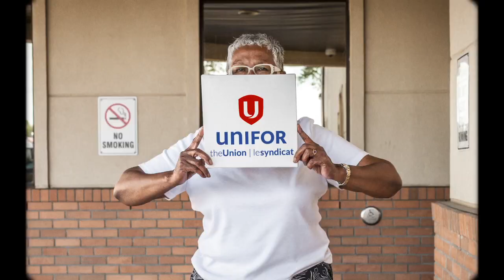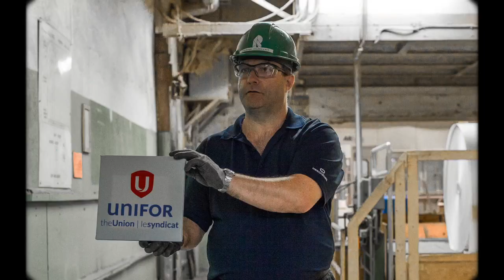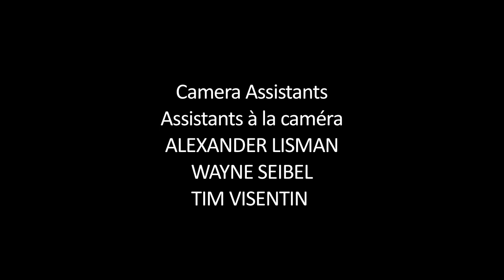We are / Nous sommes Unifor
Stompa by Serena Ryder is courtesy Universal Music Canada.

This is Unifor!  Members of Unifor (and a couple of their offspring) from across Canada appear in this photo animation to celebrate the formation of their new union.

Unifor is a new kind of union, one that advocates on behalf of all working people (employed or unemployed) right across the country.

As Canada's largest private sector union with more than 300,000 members in every major sector of the economy, Unifor is committed to creating a strong and effective union -- making positive change in communities and workplaces across the country.
Unifor brings a modern approach to unionism: adopting new tools, involving and engaging our members, and always looking for new ways to develop the role and approach of our union to meet the demands of the 21st century.
What we wish for ourselves, we wish for others. Every member of the workforce should have access the benefits of our union.